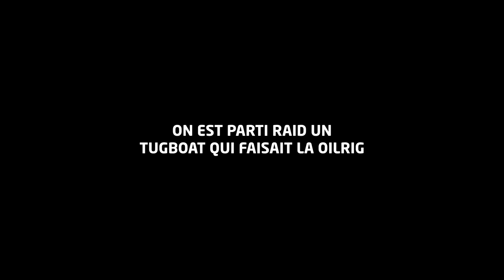(Part.2) Wipe de Légende | Rust FR